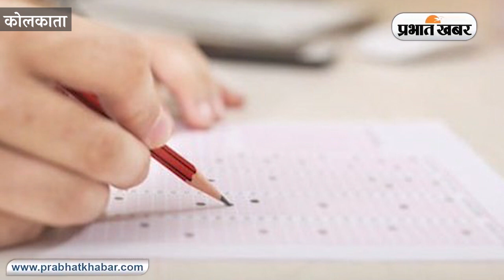Corona संकट के बीच Bengal में 30 May तक Lockdown, Matric & Inter Exams Cancelled | Prabhat Khabar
Bengal Matric Inter Exams Cancelled: पश्चिम बंगाल की ममता बनर्जी सरकार ने कोरोना संकट के बीच मैट्रिक और इंटर के स्टूडेंट्स को बड़ी राहत दी है. राज्य में 30 मई तक लॉकडाउन की घोषण के बाद सरकार ने मैट्रिक और इंटर एग्जाम्स को भी रद्द कर दिया है. इसका एलान पश्चिम बंगाल के मुख्य सचिव आलापन बनर्जी ने शनिवार को किया. राज्य सरकार का कहना है कि पश्चिम बंगाल में बढ़ते कोरोना संक्रमण को देखते हुए लॉकडाउन का एलान किया गया है. दूसरी तरफ मैट्रिक और इंटर परीक्षाओं को भी रद्द करने का फैसला लिया गया है. इसके पहले एक जून से मैट्रिक और जून के मध्य से इंटर एग्जाम्स की तारीखें निश्चित की गई थी. इसके पहले प्रदेश के शिक्षा मंत्री ब्रात्य बसु ने कहा था कि मुख्यमंत्री ममता बनर्जी तय करेंगी कि मैट्रिक परीक्षाएं होंगी या नहीं. अब साफ हो गया है कि मैट्रिक परीक्षा होना संभव नहीं है. इसके अलावा इंटर की परीक्षा भी टालने का फैसला लिया गया है.